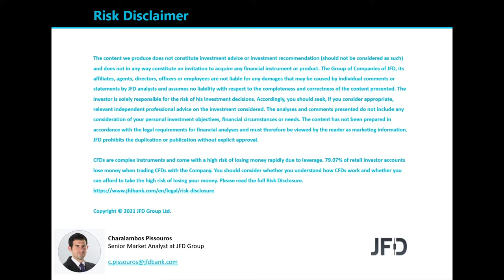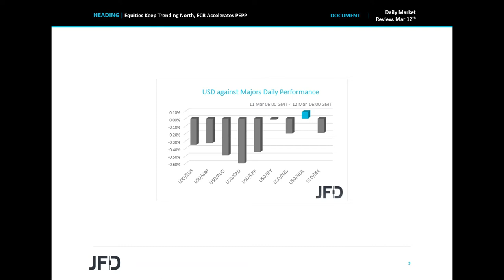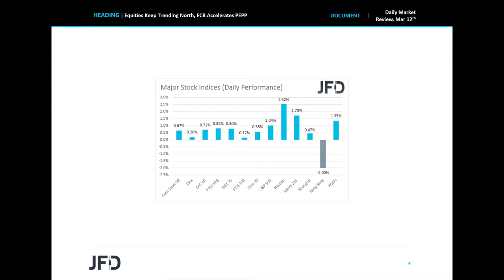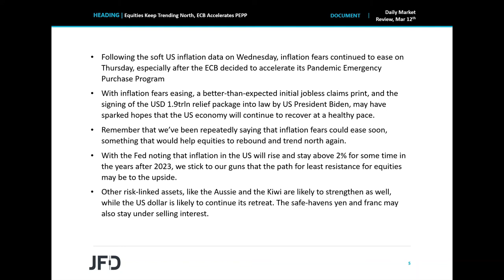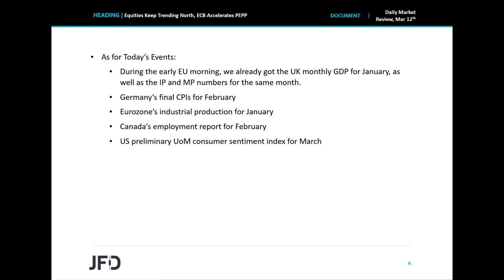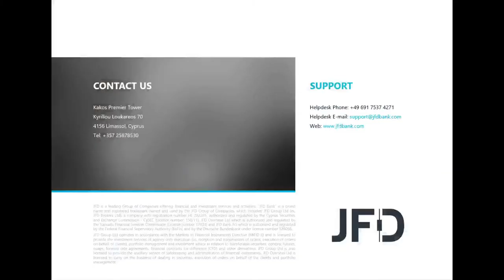Daily Market Review: Equities Keep Trending North, ECB Accelerates PEPP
The US dollar continued to trade south, while equities kept trending north, as bond yields retreated further. Following the soft US inflation data on Wednesday, inflation fears continued to ease on Thursday, especially after the ECB decided to accelerate its Pandemic Emergency Purchase Program in order to stop any unwarranted risen in debt financing costs.